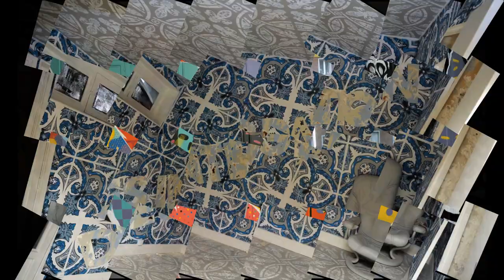FRANCE PARIS - LES PLUS BELLES OEUVRES DE LA TOUR PARIS 13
Le 5, rue Fulton est un immeuble d'habitation du 13e arrondissement de Paris, en France, construit dans les années 1960. Voué à la démolition entre fin 2013 et début 2014, il est investi dès 2012 par des artistes, la façade, les espaces de circulation et les appartements inoccupés servant alors de support à des œuvres de street art. En octobre 2013, sous le nom de tour Paris 13 ou tour 13, cette exposition d'art éphémère est ouverte gratuitement au public. Ont notamment participé : Inti Castro, C215, Shoof, Stink Fish, Stew, BToy, Fenx, Sowat, El Seed, Cope2, Alëxone, Katre,  Jonone, Vhils, Pantonio. Photographie de Alain Delpey
FRANCE PARIS - THE MOST BEAUTIFUL WORKS OF THE TOWER PARIS 13
The 5, rue Fulton is an apartment building in the 13th district of Paris, France, built in the 1960s. Set to be demolished between late 2013 and early 2014, it was invested in 2012 by artists, with the facade, circulation spaces and unoccupied apartments serving as a medium for street art. In October 2013, under the name of Paris 13 tower or tower 13, this ephemeral art exhibition is open to the public for free. Photograph by Alain Delpey